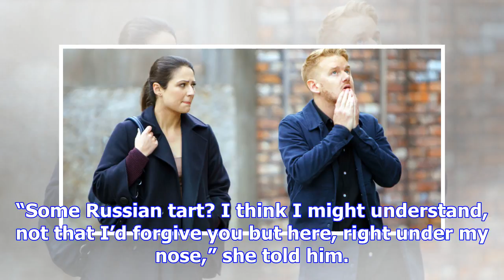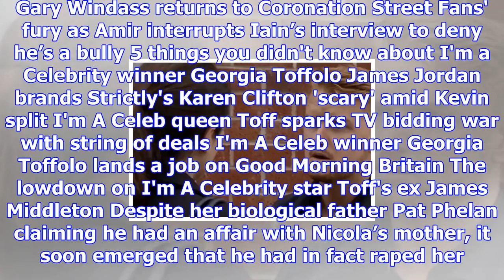Coronation street spoilers: gary windass returns from the dead to reunite with pregnant nicola rubi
Coronation street spoilers: gary windass returns from the dead to reunite with pregnant nicola rubinstein
HE’S not been back from the dead for five minutes but Gary Windass has already moved on in Coronatio...